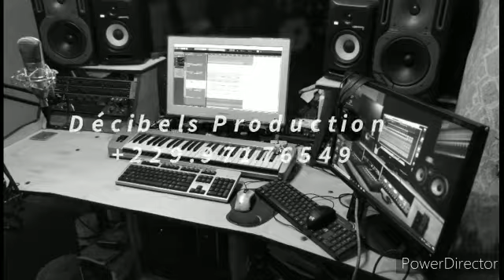Djinondémi Drum cover by Yannick Sawi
Un son de Charly Evrard